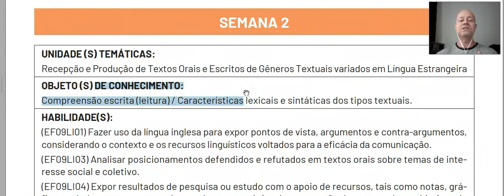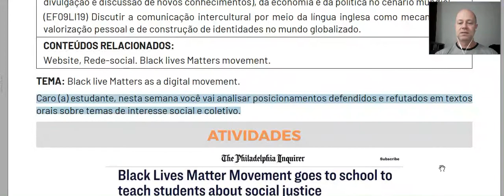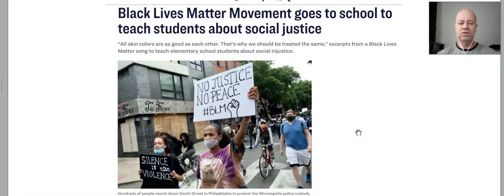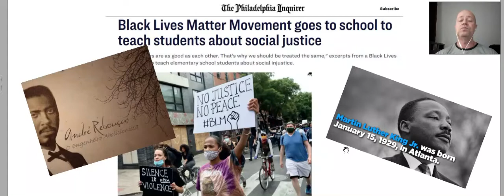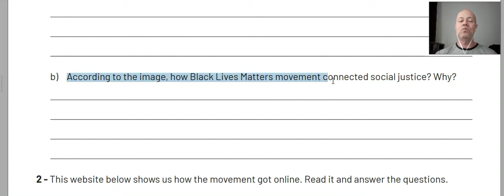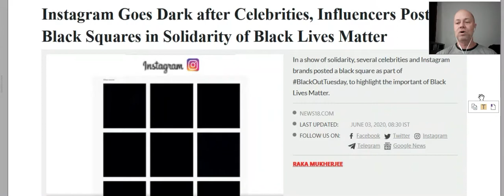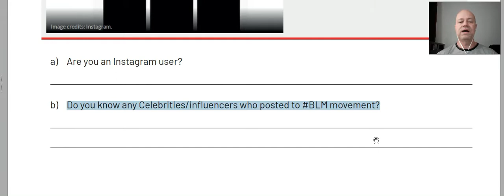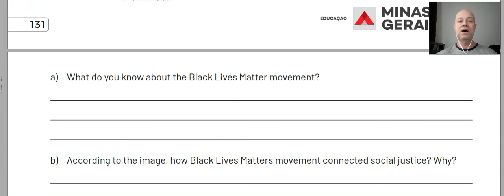9º Ano Líng Inglesa Semana 2 Vol 4 2021